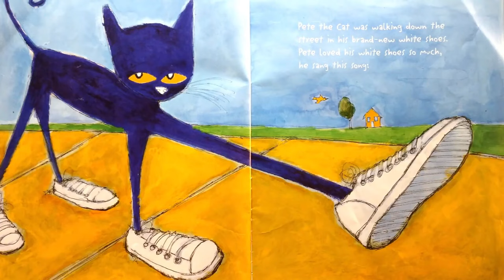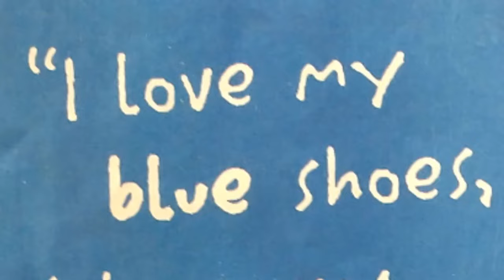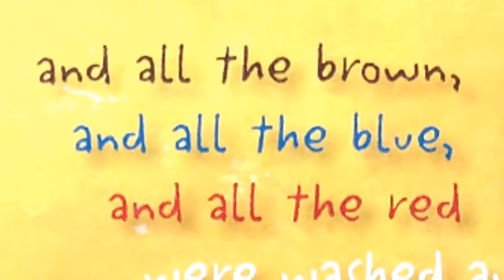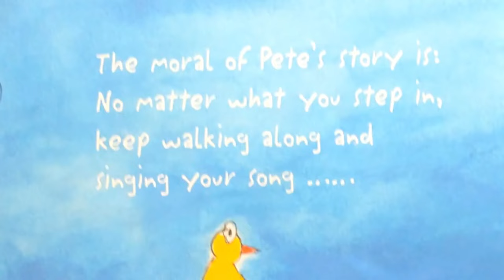PETE THE CAT I LOVE MY WHITE SHOES / Kids Books Read Aloud / Read aloud books for children ,Stories